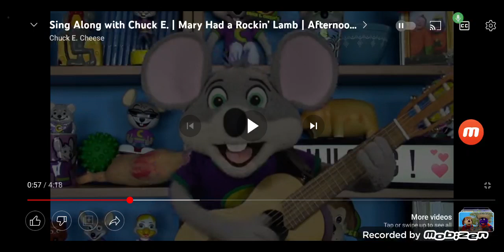And update video for Cec YouTube channel 983